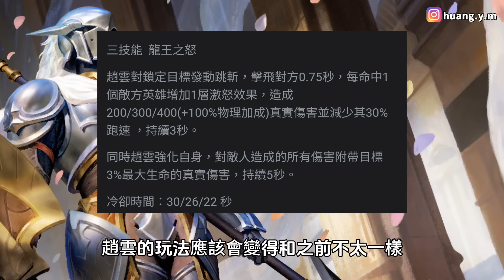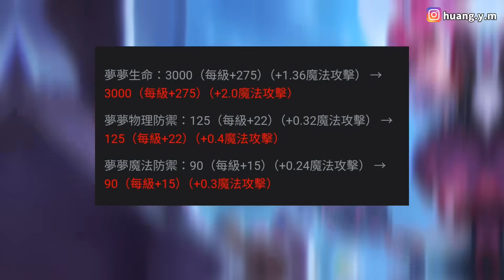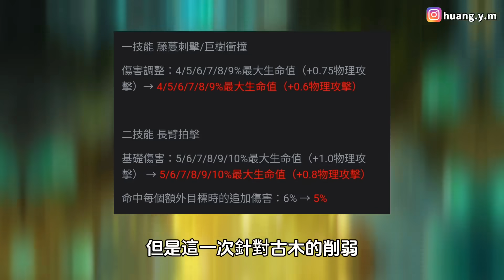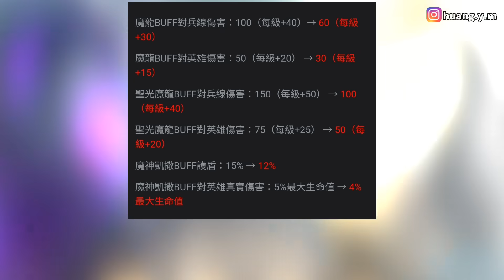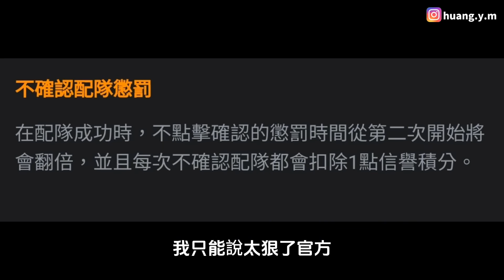【傳說戰報】官方同時加強洛里昂 亞連難道是五條悟和次元的前兆？趙雲回歸又坦又痛 魔神凱薩削弱遊戲變得更持久！